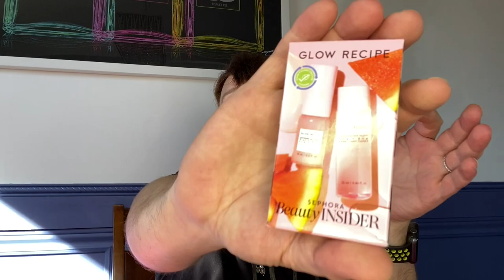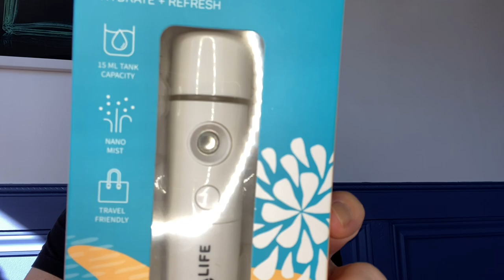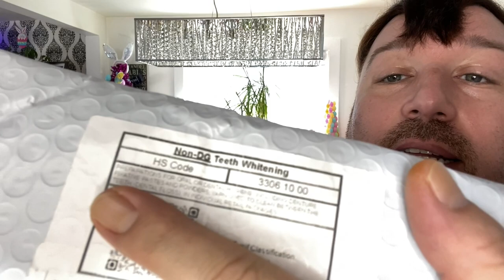CHILL & SHOPPING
Hi 👋 A-Listers✨

Let's chill & go shopping together! 🛍️

I wonder if there is anything we will find during our shopping trip!

It's either a HIT or MISS so lets find out❣️

 Xo NOEL